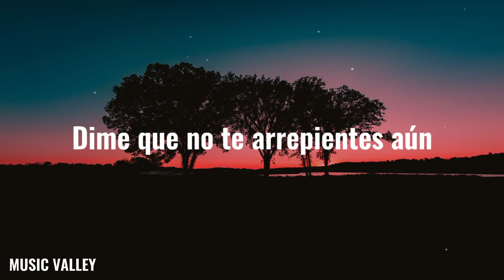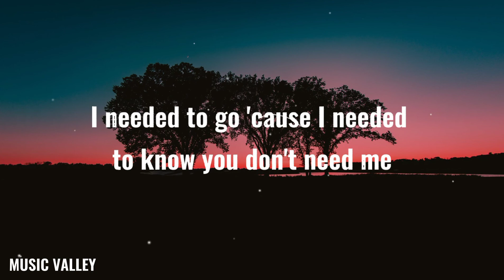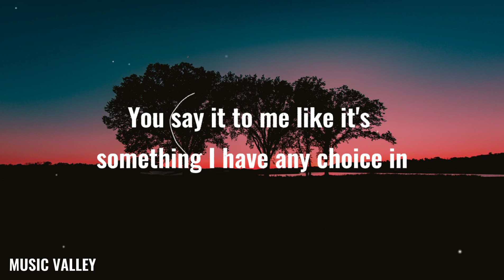Billie Eilish, ROSALÍA - Lo Vas A Olvidar (Lyrics)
Lo Vas A Olvidar Lyrics :

[Letra de "Lo Vas A Olvidar"]

[Verso 1: ROSALÍA & Billie Eilish, Ambas]
Dime si me echas de meno' aún
Dime si no me perdonas aún
¿Qué harás con to' este veneno? Na' bueno

[Coro: ROSALÍA & Billie Eilish]
¿Lo va' a olvidar? Can you let it go? Can you let it go?
¿Lo va' a olvidar? Can you let it go? ¿Lo va' a olvidar?

[Interludio: ROSALÍA]
Isn't good
And that's it
Ah, besitos, hahaha
Take care, please

[Verso 2: Billie Eilish & ROSALÍA]
Dime que no te arrepientes aún
Dime si aún queda algo en común
El tiempo que se pierde no vuelve
Dame un beso y bájame de la cru'

[Puente: ROSALÍA]
Ay, ay
Ay, ay, ay, ah-ah

[Outro: ROSALÍA & Billie Eilish]
El amor no puede medirse en paso firme
Un día soy un dio' y al otro puedo partirme
I needed to go 'cause I needed to know you don't need me
You reap what you sow, but it seems like you don't even see me
You say it to me like it's something I have any choice in
If I wasn't important, then why would you waste all your poison?

BILLIEEILISH
BILLIE
BILLIEEILISHLYRICS
ROSALÍA
ROSALÍALYRICS